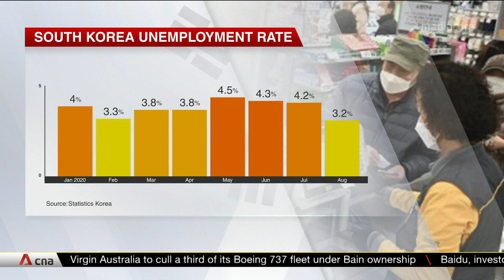South Korea's jobless rate falls to 3.2% in August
South Korea's jobless rate unexpectedly dropped in August, as more people stopped looking for work amid a resurgence in COVID-19 cases. The seasonally adjusted unemployment rate declined to 3.2 per cent in August, from July 4.2 per cent.